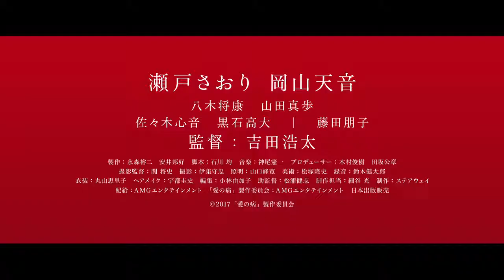Love Disease (Ai no yamai) theatrical trailer - Kôta Yoshida-directed crime drama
A synopsis for Kôta Yoshida's crime drama Love Disease (Ai no yamai), as well as a summary of the real-life murder case that served as the basis for it, from Nikkatsu International Sales (Nikkatsu Corporation/Nikkatsu K.K.): "Suffering abuse from her ex-husband Eiji, Emiko decides to move out and return to live with her parents. She had cut ties with her family long ago, and they treat her coldly when she moves in with her daughter Ran. She is told to pay for food and rent and begins to work as a fake member of a dating website that supposedly pays well. ¶ Four years pass and Emiko has become one of the best contributors to the site with her 'rainbow' voice, but the site's owner has been ripping her off and she still lives in poverty. Furthermore, her ex-husband Eiji begins to threaten her and her family for money. Emiko decides to trick Shinnosuke, one of her clients from the dating site who works at a factory, into giving her money. Shinnosuke had fallen in love with Emiko and meekly does as he is told. ¶ One day, Emiko's daughter Ran is almost hit by an oncoming truck. The truck stops just inches from her, and the driver, a demolition worker named Akira, leaps out to make sure she is OK. He offers to take them to buy a replacement for Ran's toy ball. ¶ Emiko is immediately drawn to Akira and makes her feelings clear, but he refuses to go out with her. He has an invalid older sister, Kasumi, who has difficulty moving her body because of an illness. Akira has been taking care of Kasumi and this was the reason why he had turned Emiko down. Emiko longs to make Akira her own, and decides to use Shinnosuke for her own ends again. ¶ Emiko believes that she must kill Kasumi if she is to marry Akira. Following Emiko's order, Shinnosuke approaches Kasumi pretending to be a caregiver and strangles her to death… ¶ The Case the Story Was Based On ¶ The movie is based on an actual case, The Wakayama Dating Site Robbery Homicide (aka The Wakayama Marionette Murder Case) that occurred in July 2002. ¶ A pretty woman, Harada, met an office worker, Aki, through a dating website. Aki fell for Harada immediately and proposed to her. She used his love to squeeze a substantial amount of money from him. Harada then met another man, 'K', online and became infatuated by him. But K had an older sister who was an invalid, and Harada saw her as a burden. Harada ordered Aki to kill the sister, and he did so on the condition that they get married. But Harada's actions escalated and she told Aki to commit another burglary and murder. Aki attempted to rob his company but failed and they were both arrested. In 2005 they were both sentenced to life in prison."